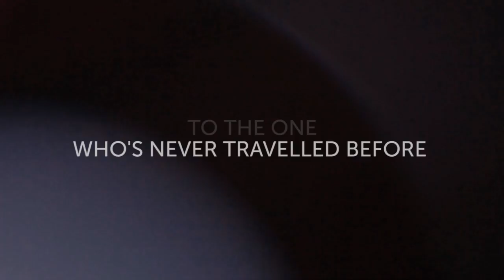The Big Blog Exchange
Spread the word! Bloggers Wanted for The Big Blog Exchange. Sixteen adventurous bloggers required to travel and exchange blogs, lives and cultures simultaneously for 10 days.